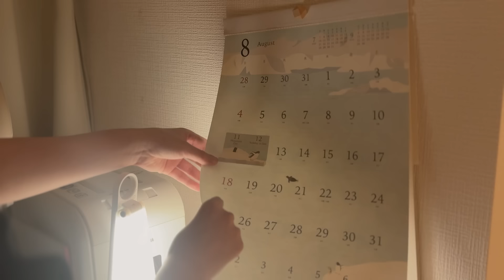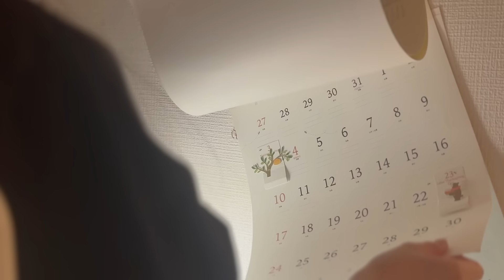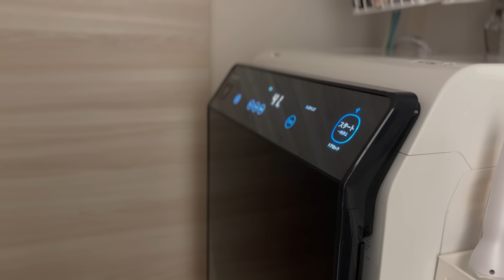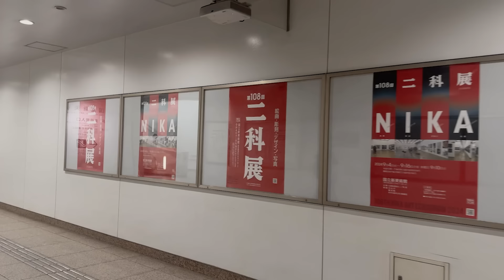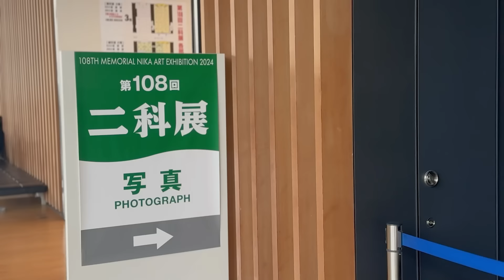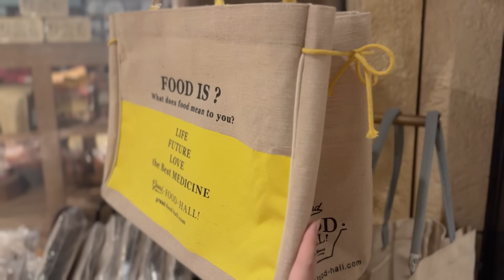ご褒美Day｜欲しかったものを買ってアフタヌーンティーに行くひとり暮らしの心を癒す休日のセルフケアルーティン Self-Care Routine|Living Alone in Japan VLOG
ひとり暮らしの自分を甘やかした休日のVLOGです。

少しずつ秋の気配を感じるこの頃、
友人がアフタヌーンティーを予約してくれました☕
頑張ったご褒美、疲れた日のご褒美、モチベーションをあげてくれるご褒美
人からもらったり人にあげたり・・・
色んなご褒美に日々励まされたり慰められています🤭💛

▶index
00:00 帰宅
01:16 ご褒美購入品
02:57 ハロウィンミートボールスパゲッティと牛肉とセロリのサラダ
10:32 ハートの海苔巻きとお味噌汁
14:34 バッグの中身
15:23 ジャヌ東京オータムアフタヌーンティー
15:52 二科展
16:34 ブルーボトルコーヒー
16:49 グランドフードホール
17:43 皮付き根菜のグリルと明太子バター釜めし
22:02 ムービーナイト
24:17 掃除
25:01 明太フランス
27:40 横浜散歩
29:19 リラックスタイム

▶Item
フライパンと鍋のセット：MODORI
木のヘラ：SHEIN

１日目
ニット：index
スカート：AG by Aquagirl
ルームウェア：Peach John

2日目
ベスト：green label relaxing
スカート：green label relaxing
ピンクのTシャツ：SHEIN
ルームウェア：SHEIN

3日目
ニット：UNIQLO
パンツ：UNIQLO
パジャマ：gelato pique